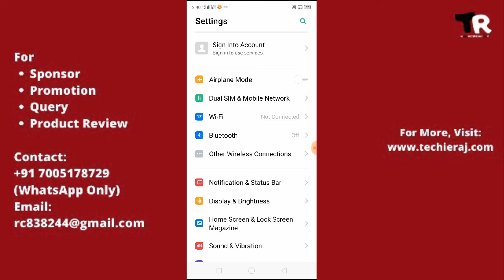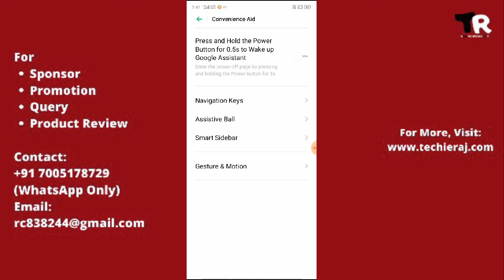Realme Hide Navigation Bar Setting